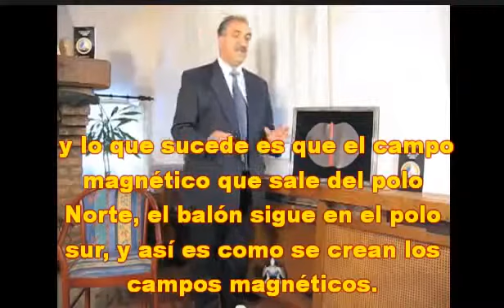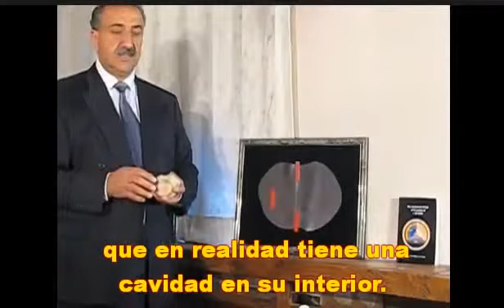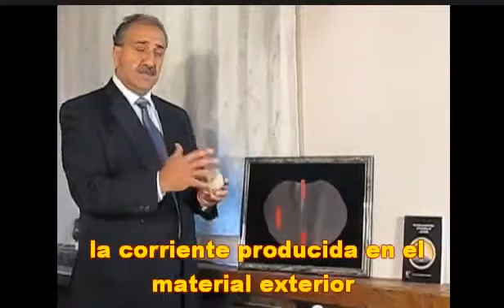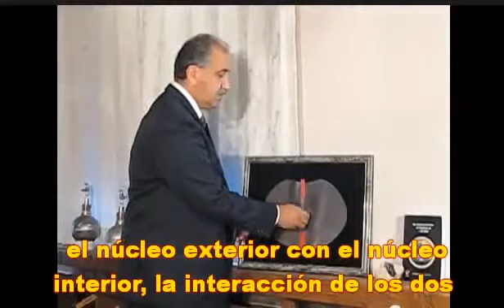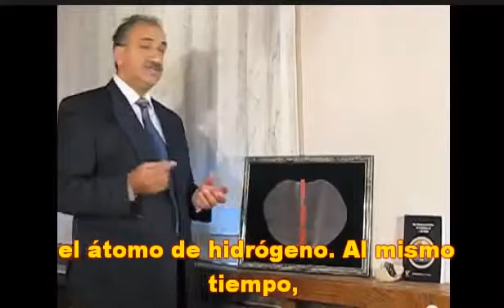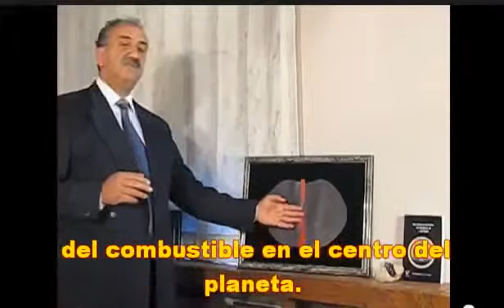Keshe Introducción 1º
Nuevos Conceptos de Gravedad y Átomos 1 de 5.
pideme que quieres que investigue ?